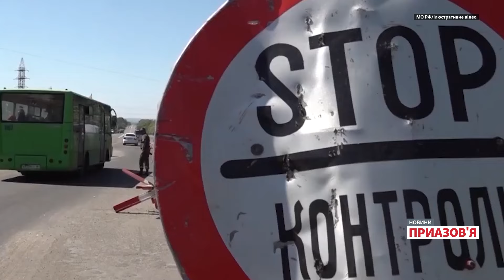❗️💥 «ЗАРАДИ ТЕРИТОРІЙ ТРЕБА БУДЕ ЧИМОСЬ ЖЕРТВУВАТИ». Олексій Їжак, експерт НІСД | Новини Приазов’я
Україна до кінця листопада цього року підготує мирний план. Про це нещодавно заявив президент Володимир Зеленський. Терпіння, підтримка і дипломатичний тиск – ось три фактори для справедливого завершення війни, –  сказав президент. За його словами, якщо США та європейські країни збережуть єдність, це буде додатковим тиском і покаже Москві, що у неї немає жодного шансу.

Щодо можливості територіальних поступок Зеленський заявляв, що «офіційно Україні ніхто нічого не пропонував», і влада за Конституцією не може віддати комусь території. «Для цього потрібно, щоб український народ бажав цього», – наголосив він, додавши, що це «не найкращий варіант», оскільки для російського президента  Путіна «буде перемогою, якщо він захопить частину наших територій».

Водночас, нагадаємо, що президент Росії Володимир Путін у червні цього року назвав умови, за яких, він начебто готовий припинити вогонь. Ці умови стосувалися відведення українських військ з територій Херсонської, Запорізької, Донецької і Луганської областей, а також відмови України від вступу до НАТО і оголошення нейтрального, позаблокового і без’ядерного статусу.

Чи справді цього року можливе мирне врегулювання російсько-української війни? Від чого це залежить і як може вплинути на окуповані території України? Яким шляхом Україна буде звільняти окуповані території – військовим чи дипломатичним?

Ці та інші актуальні питання в проєкті «Новини Приазов’я» обговорює ведуча Олена Бадюк.

00:00 Сьогодні в програмі про мирні плани для України
01:19 Зеленський про поступки територіями
01:43 Умови Путіна для мирних перемовин
02:06 Як позиція Китаю впливає на тривалість війни РФ проти України
05:54 Території в обмін на мир – чи це можливо?
08:58 «Китаю потрібна послаблена, але стабільна Росія»
09:36 Мирний план Трампа для України
13:12 Чи буде тиснути Захід на Україну, щоб дати Путіну, що він хоче?
15:16 Чому РФ боїться членства України в НАТО?\
19:17 Кремль цікавить влада в Києві
21:06 РФ змушена невдовзі перейти в оборону
23:39 Зараз РФ не готова йти на поступки
25:03 Не припинення війни, а заморожування
29:01 Як РФ отруює окуповані території
31:20 План України деокупації через перемовини вже в листопаді
32:54 Попереду великі успіхи України на фронті